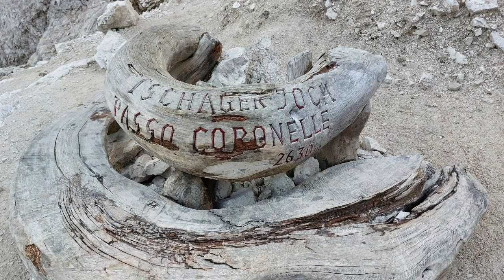Ferrata Santner sul gruppo del Catinaccio